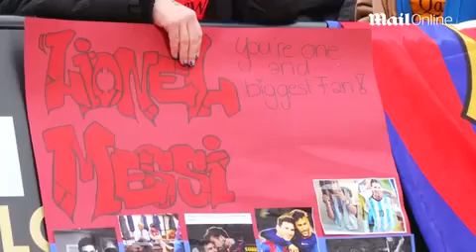Fans await their heroes ahead of the...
Eager fans await await the arrival of their heroes Cristiano Ronaldo and Lionel Messi ahead of the FIFA Ballon d'Or awards in Zurich, Switzerland.